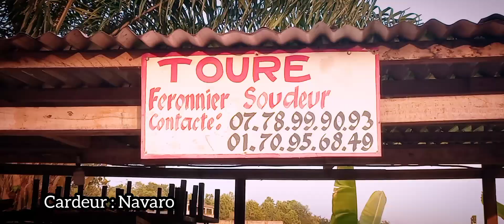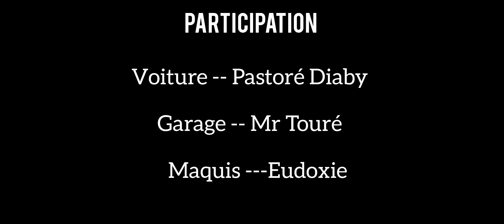Un homme a vendu son âme pour de l'argent / épisode 1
Bienvenue sur la Chaîne Navaro Officiel, votre objectif, c'est la satisfaction de nos abonnés.

Vidéo drôle
Comédie
Cinéma
humour

nos différents sites web